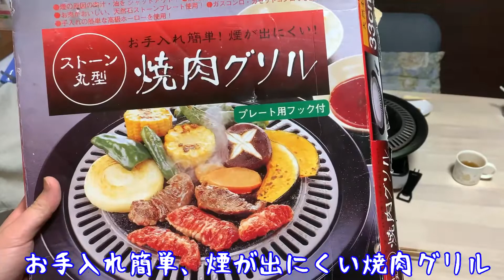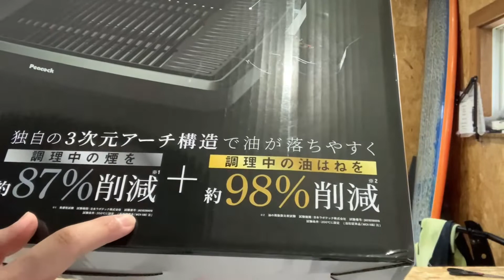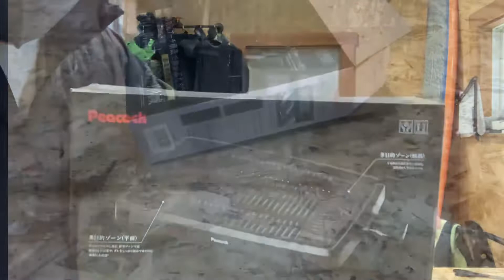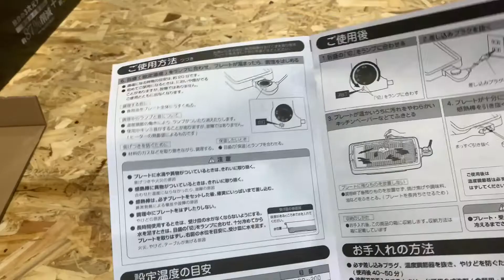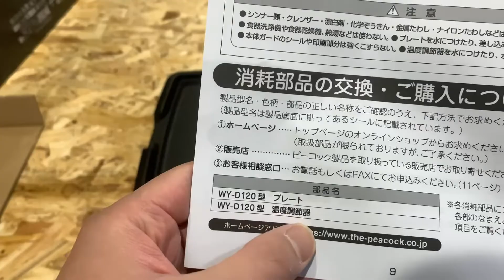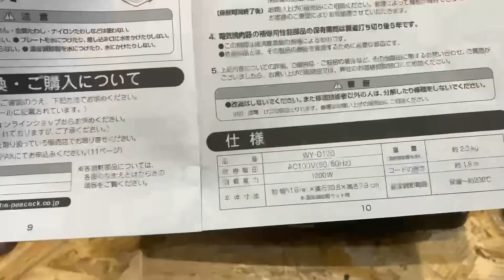【家で焼肉】調理中の煙が激減？？激安電気焼肉機を買ったので検証してみた。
自宅でホットプレートやストーン焼肉グリルを使用して『焼き肉』をしていましたが、部屋中に煙が広がり、床もヌルヌルして不快でした。そこで、パッケージに煙が約87%削減と記載があった『電気焼肉機』を購入したので、煙が本当に減るのかどうか試してみました。

ピーコック 焼肉プレート  WY-D120

パナソニック 加湿空気清浄機 ナノイーX・エコナビ搭載 ~31畳 木目調 F-VXT70-TM

【関連動画】

【Panasonic】こんな空気清浄機を待っていた！！子育てパパが選んだ商品はコレッ！！

【個人ブログ】